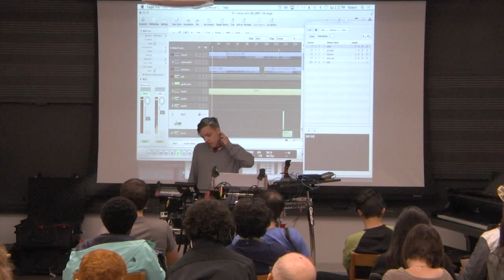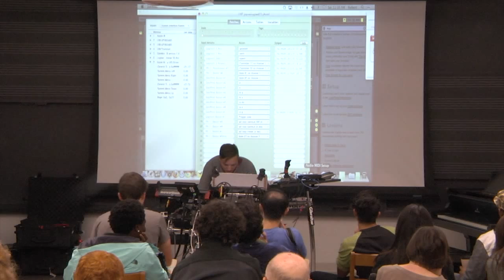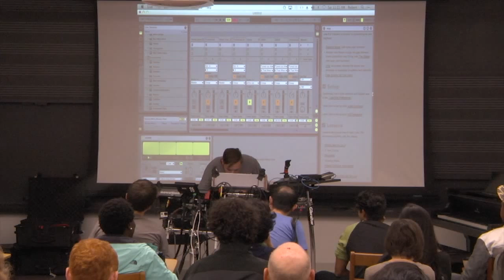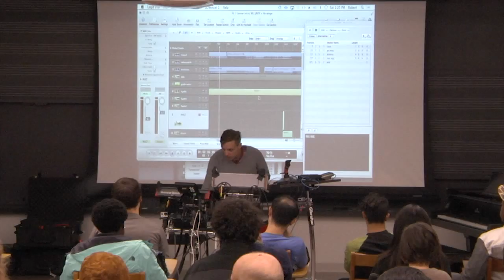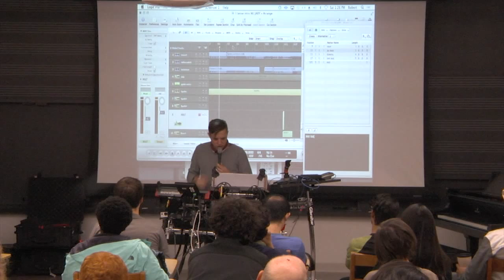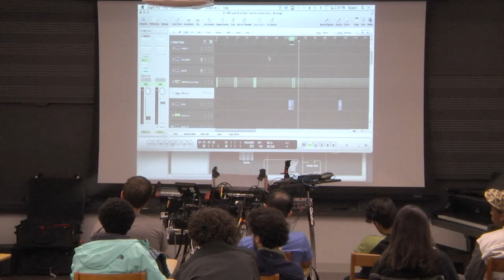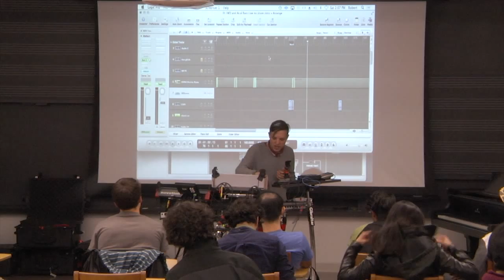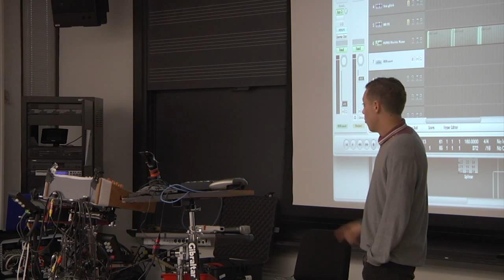Arts Weekend 2014: A Conversation with Robert DeLong (Full Masterclass)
Acclaimed electric musician Robert DeLong talks about his work and how he uses technology to compose and perform. Princeton’s own Jeff Snyder leads the discussion and RDL gives a special demonstration at the end of a rig from his live performance! You won't want to miss this.

Princeton University Department of Music, PLOrk

Production Team:
Filmed by: Ning Loh '17, My Bui '18
Edited by: Thomas Beauchemin '16, Phoebe Tran '16